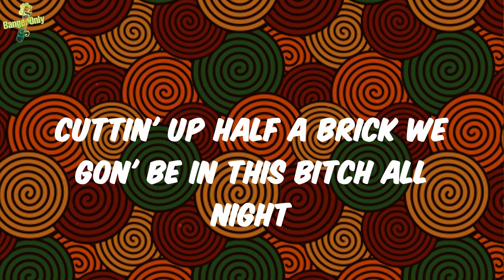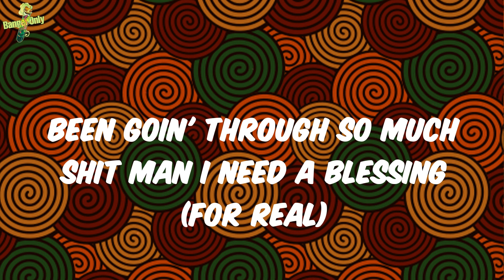Peezy - Hustler Vs. Scammer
Lyrics:
17 with my own trap (with my own spot)
Talkin to the hook, we don't condone that (we don't do that)
Talk to Siri I don't need a fuckin' road map
She on her period she almost fucked up the whole bag (she almost blew it)
And my watch that's a whole thang (that's a whole brick)
I'm talkin' Fetty Wap not no cocaine (no it ain't)
Bought an eighth from Unc' like I'm Rocaine (yeah)
Two liter pineapple po' the whole thang
I can't fuck with these niggas again (uh uh)
I'm married now I'm done fuckin' these bitches again (I'm done fuckin' 'em)
Check my account I just made me a ticket again (I just made another ticket)
I hit the baddest bitches out in Michigan and I ain't give em' shit (I ain't give a shit)
If you really got it out the mud lift your wrist (lift it up)
Sippin' wocker all day now a nigga stiff (yeah)
I might buy a bitch a bag if she talk right
It's funny how the shirt all black but it's OFFWHITE
Before we got this shit off rap we got it off white (yeah)
Cuttin' up half a brick we gon' be in this bitch all night
Yeah, I'm the man nigga face it
The little shit you coppin' I spend it on a bitch bracelet
I won't touch the bitch if she basic (nope)
I'm in a penthouse know I came out the basement (I came out)
I hit a brick with a hammer (huh)
Yeah, had to hit a brick with a hammer it was harder than the fuckin' pavement
Bro stabbed me in the back felt like it was Jason (damn)
Endured so much pain I just can't take it
She just jumped on this thang and she can't take it (shit)
(Bitch) Yeah
Sellin' dope in front of my Granny crib' (yeah, my Granny house)
I sold dope with my whole family nigga (yeah)
Grew up seein' gold chains and Caddies nigga
Yeah. Grew up seein' whole thangs and baggies nigga
Tried to tell my niggas get some money fuck that smoke
My nigga tried to tell me do some scammin' fuck that dope (man, fuck that dope)
I tried to tell my nigga it's hard to change it's all I know
My nigga told me we do whatever fuck we want
I been prayin' to God I been stressin'
Been goin' through so much shit man I need a blessing (for real)
Brodie in the feds called tell him he keep rappin' (hello?)
This shit ain't goin right now I'm back passin out these testers (I'm here)
Now I'm back ridin' around with these weapons
Plug dropped the price gotta nigga flyin' back out to Texas
I'm back overnight
Keep these pussy niggas away from me I ain't too social
Niggas jump right in they feelings when they see you have emotion (yeah)